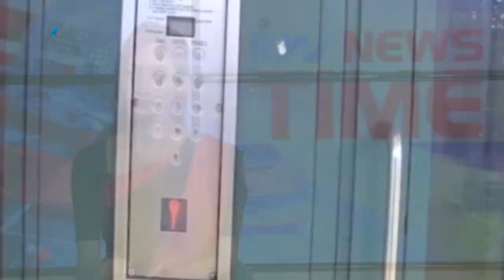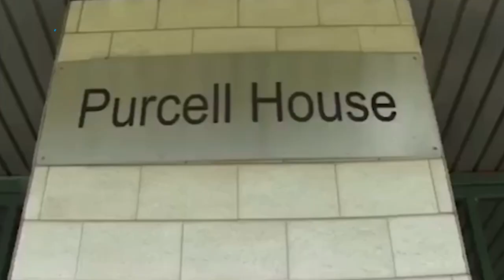লন্ডনে গত ৫ দিনে পৃথক পৃথক স্থানে ছুরিকাঘাতে ৫ জনের মৃত্যুর ঘটনা ঘটেছে।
লন্ডনে গত ৫ দিনে পৃথক পৃথক স্থানে ছুরিকাঘাতে ৫ জনের মৃত্যুর ঘটনা ঘটেছে। এর মধ্যে উত্তর লন্ডনের এনফিল্ডে নাহিদ আহমদ নামে ২৬ বছরের এক বাংলাদেশী যুবকও নিহত হয়েছেন। নাহিদ  হত্যার সাথে জড়িত সন্দেহে ৪৩ বছর বয়সী এক সোমালিয়ানকে পুলিশ গ্রেফতার করছে। বিস্তারিত আমাদের চীফ রিপোর্টার চৌধুরী মুরাদের রিপোর্টে-